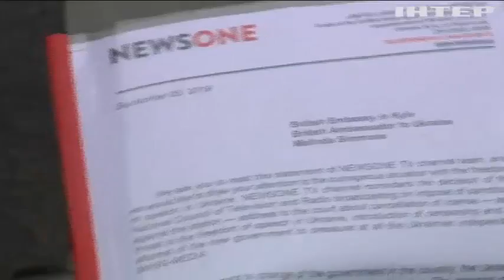Зупинити утиски свободи слова в Україні: журналісти NewsOne звернулися до посольства Британії